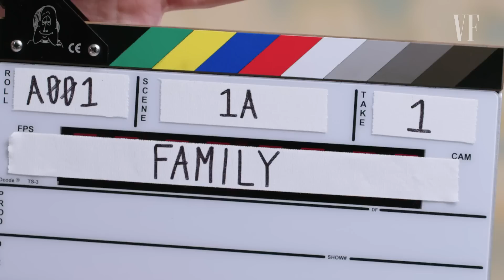Tyra Banks Answers Increasingly Personal Questions | Slow Zoom | Vanity Fair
Tyra Banks answers increasingly personal and intimate questions as the camera closes in on her. There are 4 categories to these questions: modeling, family, business, and identity. Learn more about Tyra as the video goes on, from the reason why she's uncomfortable with small talk to her thoughts on tough love.